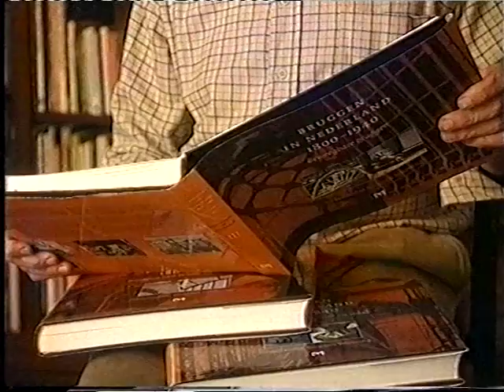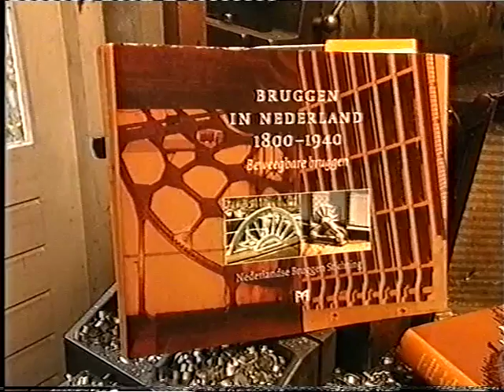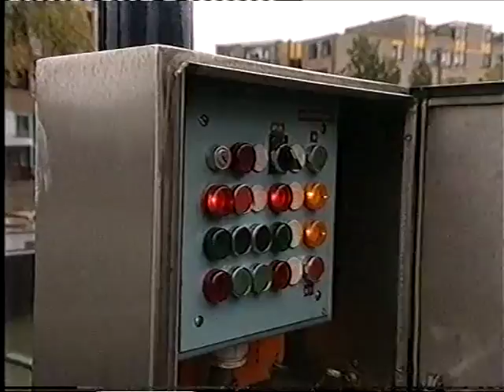Midas Dekkers: Eerste druk met Midas (1999)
Midas Dekkers: de bioloog die allerlei weetjes zodanig weet te verpakken dat je vergeet dat je naar een wetenschapper aan het luisteren bent. Hier een aflevering van 'Eerste druk met Midas', een boekenprogramma waarin het literaire aspect gewoon een excuus was om Midas Dekkers een eind weg te laten mijmeren over van alles en nog wat. :-)

Uitgezonden door de VARA op 30 december 1999.